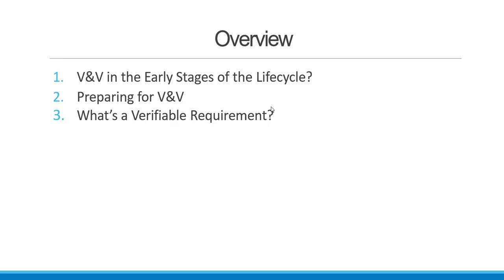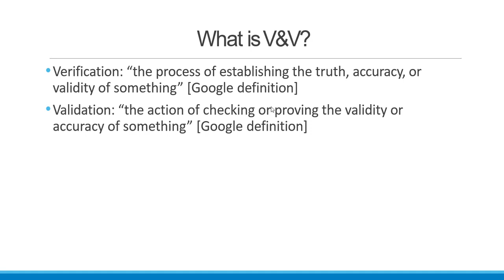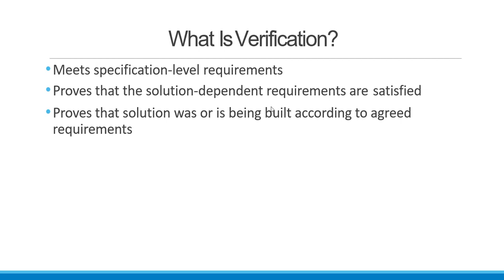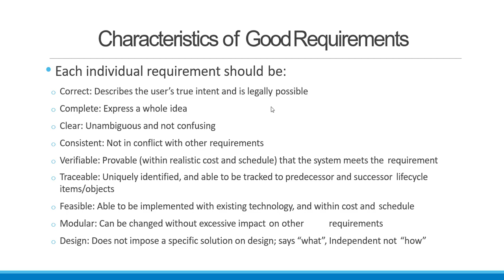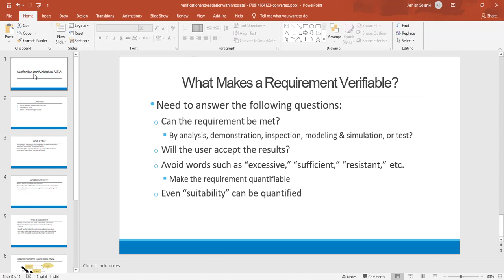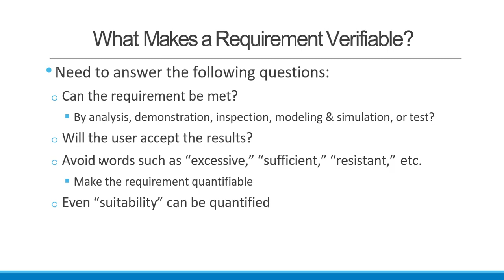V & V Part 5